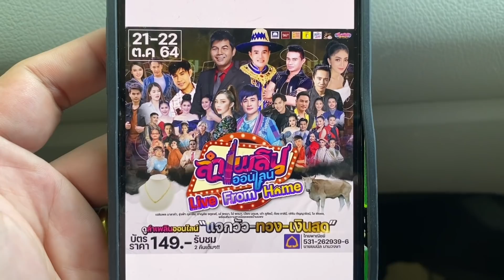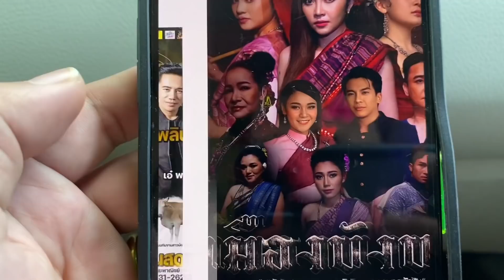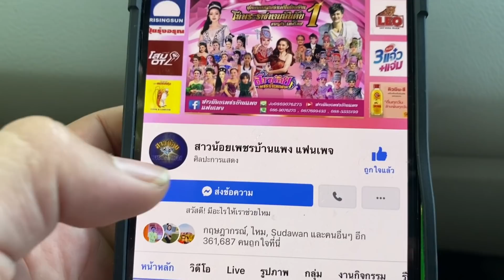เจอแล้ว!! วัวแจกราคา60,000บาท หนุ่มโจกับเจ้าของวัวตกลงกันอย่างไง ?